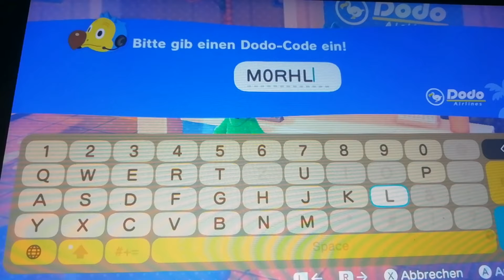Spannende Insel touren von Discord